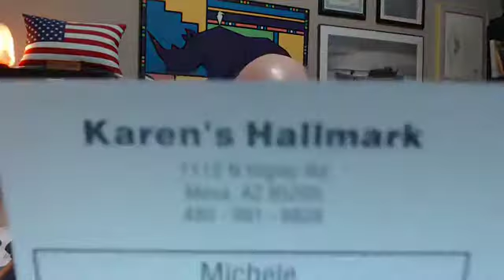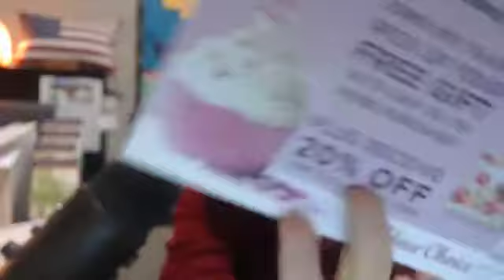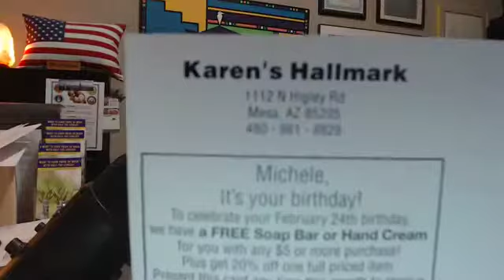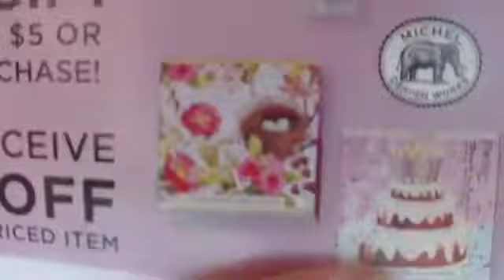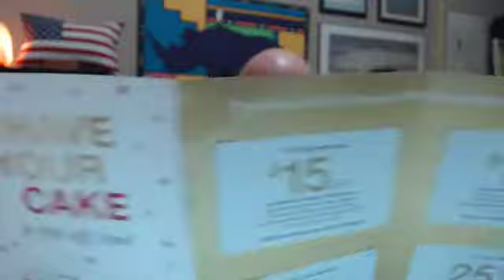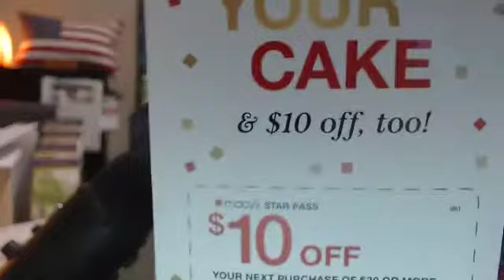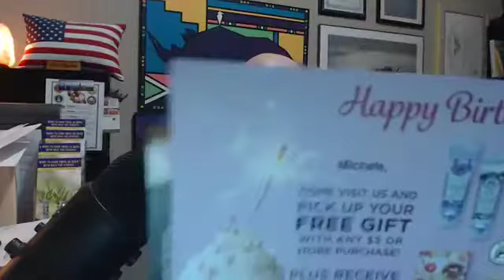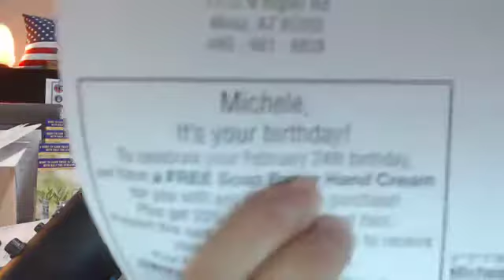Birthday Marketing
Always a winner when done right.